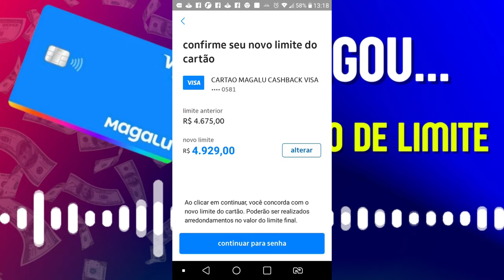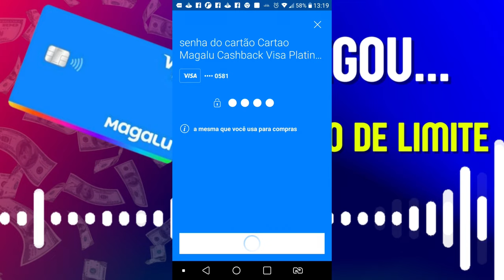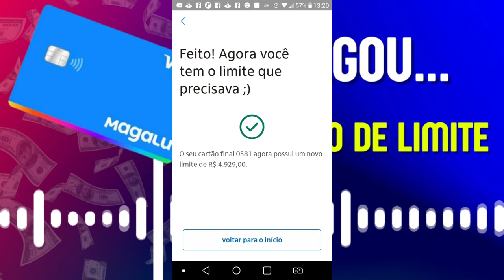💳👇🏻👇🏻👇🏻CARTÃO MAGALU, CONSEGUI MAIS UM AUMENTO DE LIMITE, VEJAM COMO FOI O PROCESSO...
MAIS UM AUMENTO DE LIMITE NO CARTÃO MAGALU, LEMBRANDO QUE A CADA DOIS MESES RECEBO AUMENTO DE LIMITE NESSE CARTÃO, SE VOCÊ TEM ELE E QUER SEMPRE ESTÁ RECEBENDO AUMENTO DE LIMITE É MUITO FÁCIL. CONFIRA NESSE VIDEO O PASSO A PASSO...

✅pagseguro.info/bkchqmth